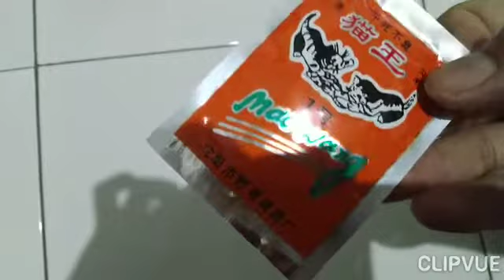RACUN TIKUS PALING AMPUH / mau wang